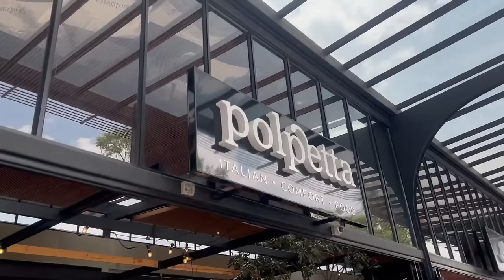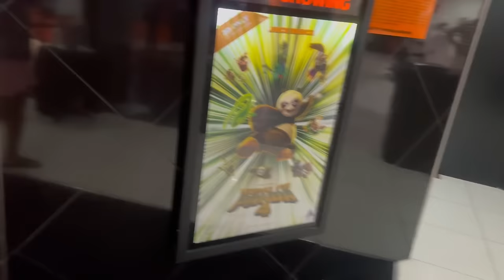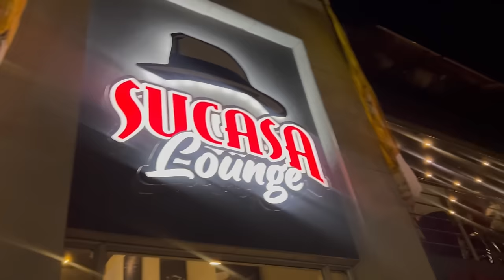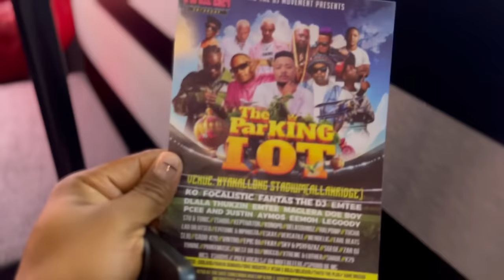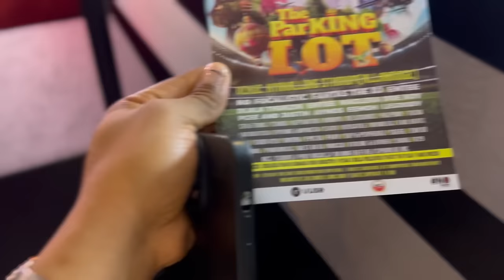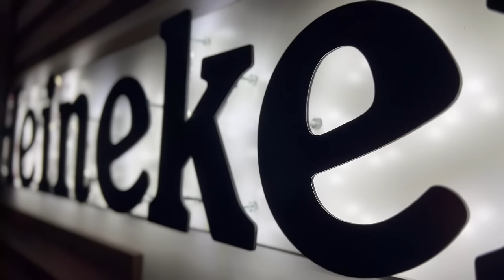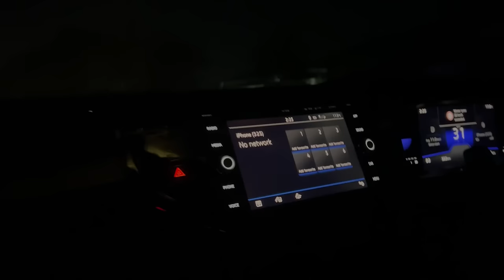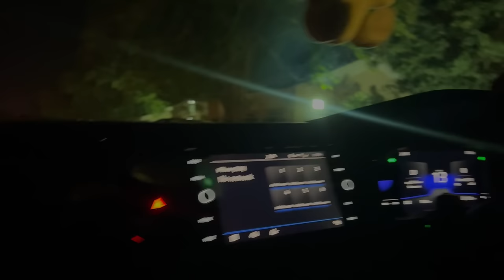vlog Seithati’s Birthday Brunch | Date night | Cooked for ​@SolPhenduka | Heritage Weekend